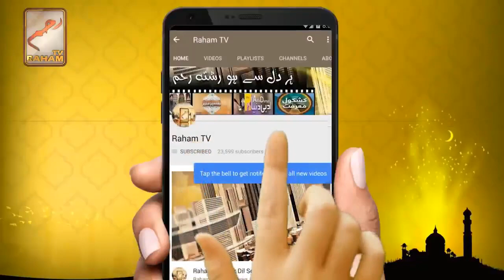batay ko ghusay main aky property sy beydakhl karna-RahamTV